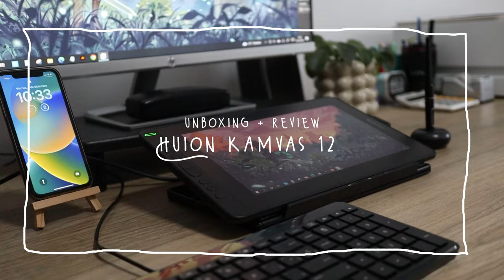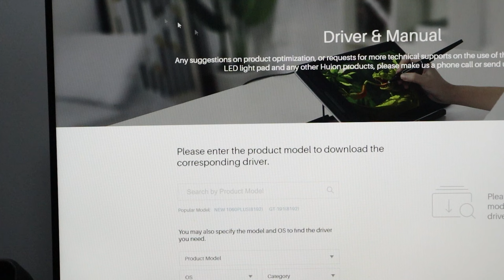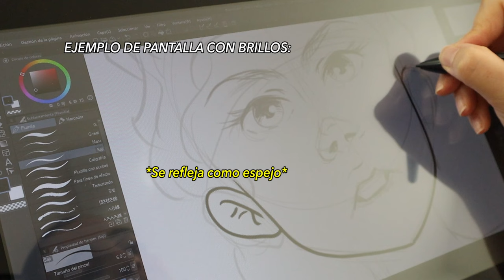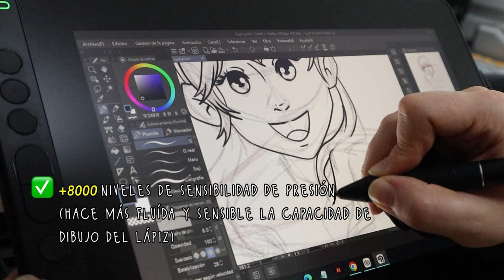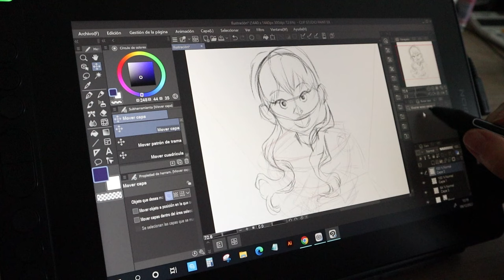La tableta con pantalla más barata | REVIEW Huion Kamvas 12 | Tableta gráfica para dibujar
¡Hola! Hoy os traigo una review sobre una tableta gráfica ideal para principiantes. La HUION Kamvas 12.
Si no te dedicas profesionalmente al dibujo o al diseño, pero te gustaría practicar con una tableta gráfica con pantalla esta es una opción totalmente recomendable.

Tableta gráfica para dibujar

¿Dónde encontrarme?